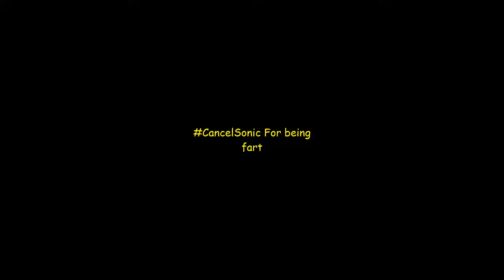Sonic is fart (This video will ruin your childhood)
Sonic is fart not speed

Btw that is now how they really do they sonic is speed in Swedish but this was made for fun and for the SUCCEED OF MY CHANNEL .

btw Cancel Sonic cuz he is fart and cuz sonic sucks

Btw sub to fakingcult